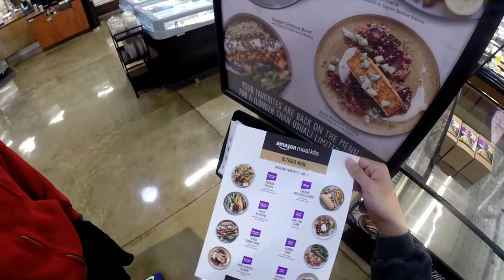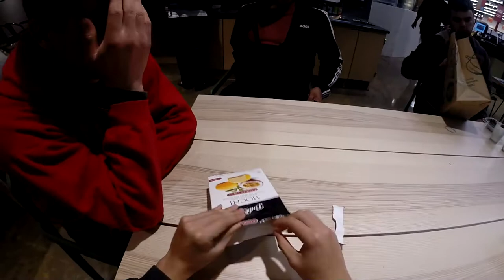Trying Whole Foods Mochi Ice Cream - Club Sandwich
we are "club sandwich"

just a group of guys who have been homies since 6th grade. i record our hangouts with a GoPro cause it's fun for us to watch later